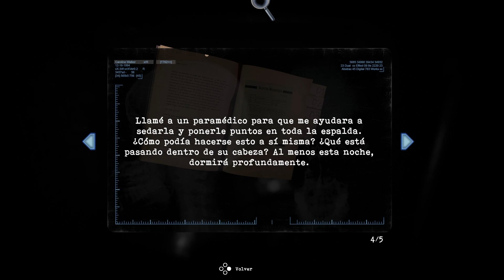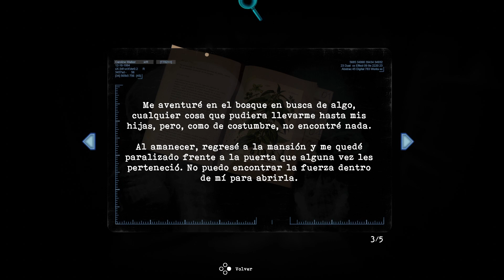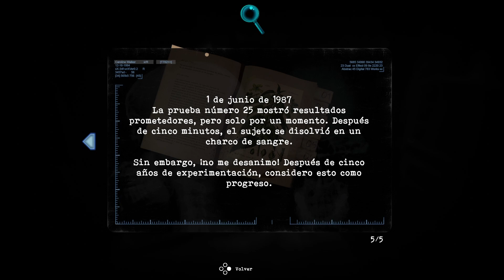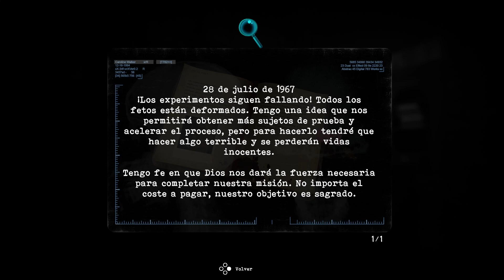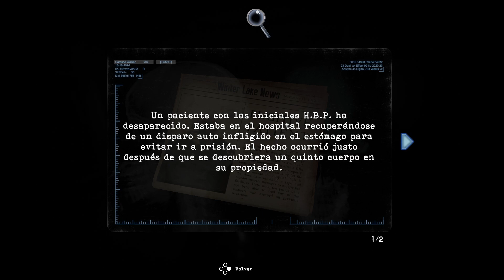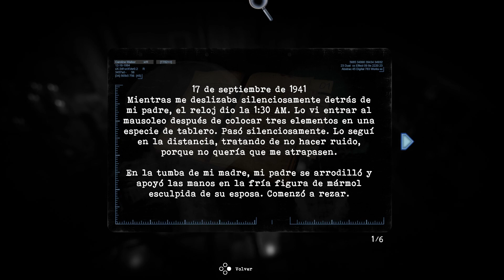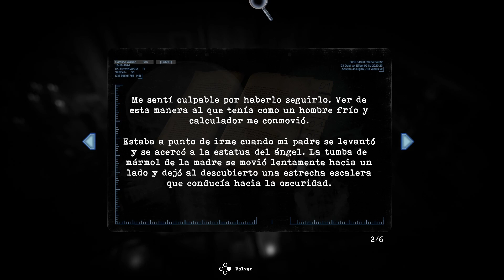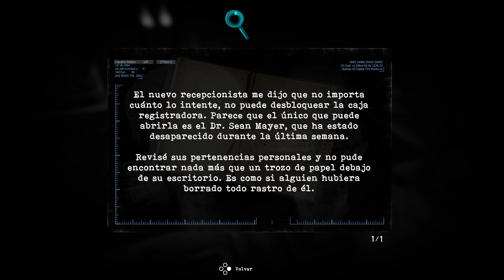TORMENTED SOULS (Gameplay Español) #3 - Charliefreire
Un juego survival horror que usa características "nostálgicas" como las cámaras fijas de Resident Evil. ¡Disfrutar!